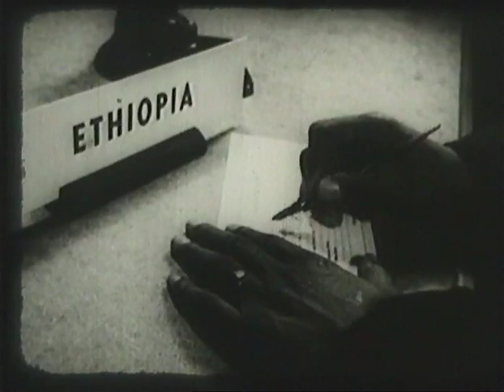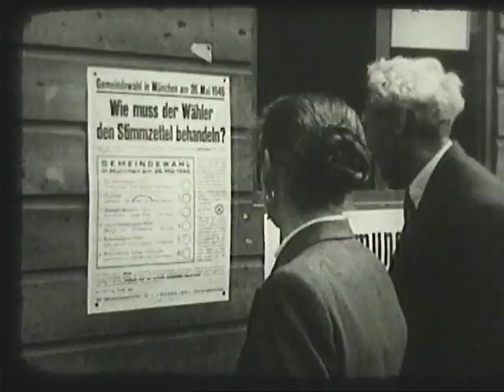Deutschland nach dem Zusammenbruch - 1945, mit sehr selten Filmdokumenten (Doku 1958)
Die Dokumentation zeigt Deutschland unmittelbar nach der Kapitulation im Jahr 1945. Die Aufteilung des Landes durch die Siegermächte und die dabei mitwirkenden Persönlichkeiten stehen dabei im Mittelpunkt. Auch wie das Alltagsleben der Menschen sich darstellt ist in beeindruckenden Szenen zu sehen.
Die Ikaros Film, unter der Leitung von Wolfgang Kiepenheuer, produzierte diese Doku ende der 50er Jahre. Den Text schrieb Dr. Kurt Zentner.